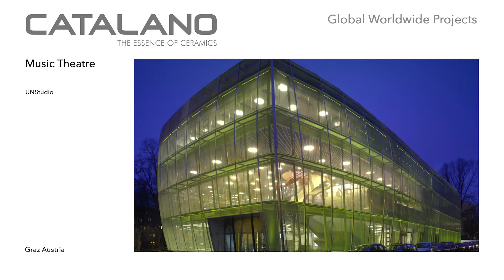Ceramica Catalano - Global Worldwide Projects